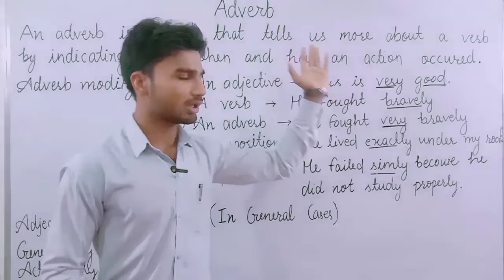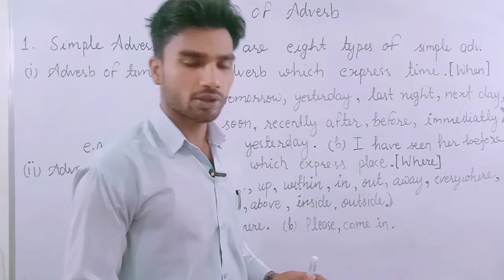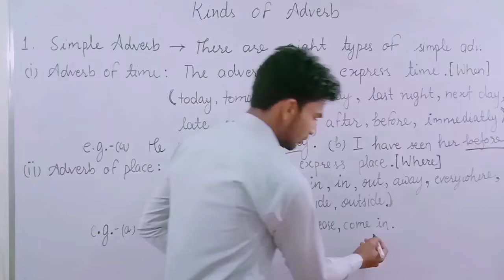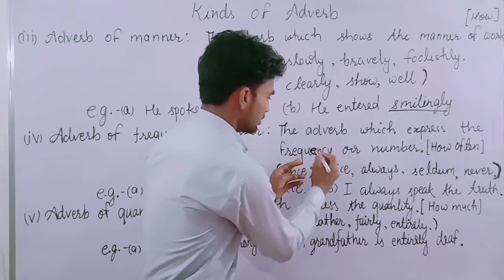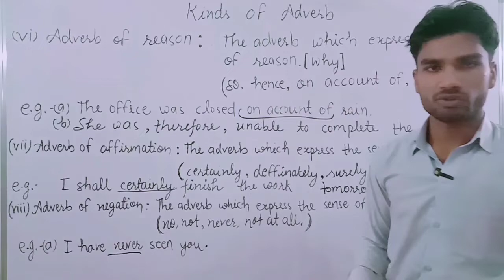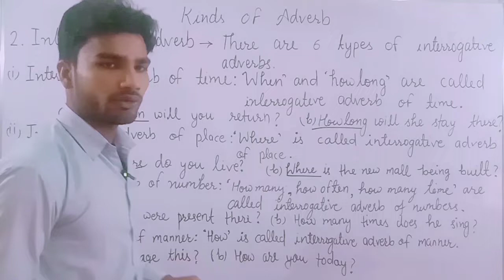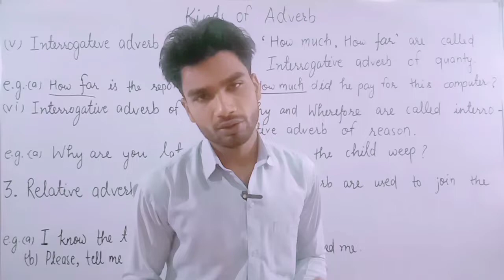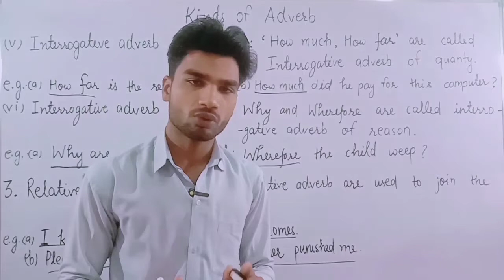All Adverbs in English Grammar with examples in Hindi || Parts of Speech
English Grammar for Beginners|Parts of Speech